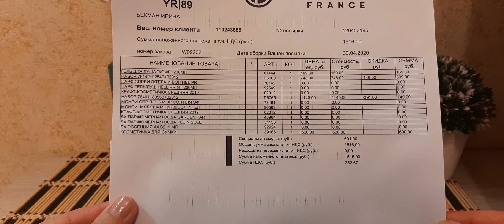Заказ YVES ROCHER//новинки и лимитки лета 2020